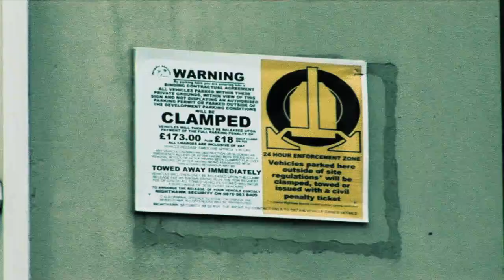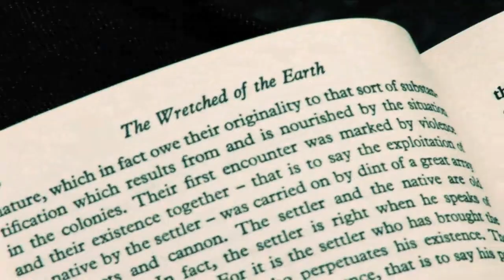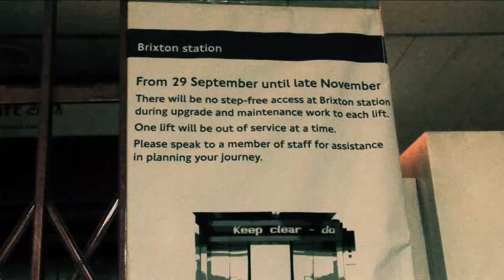WE WANT EQUALITY' - A SHORT FILM BY JODY MCINTYRE